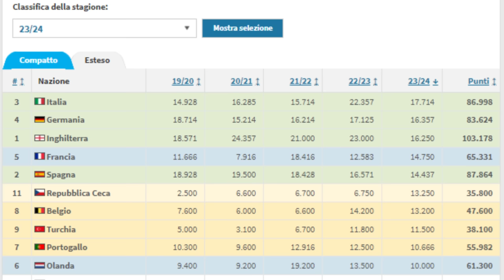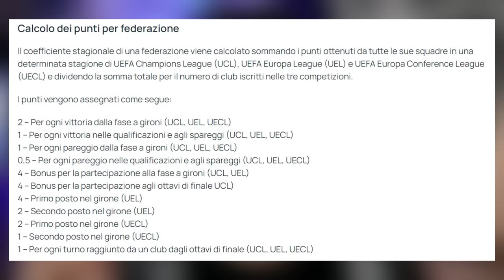Qualificazione Champions League anche arrivando al quinto posto in Serie A ?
Il ranking UEFA ci racconta che con molta probabilità ci saranno ben cinque italiane qualificate alla prossima Champions League.
Oggi i sorteggi europei per Milan, Roma e Atalanta in Europa League e Fiorentina in Conference.

Questo mese mi hanno offerto una birretta i seguenti abbonati:
Mauro Mantarecchia
Alessandro Zilioli
Giorgia Benati
Flavio Zanutto
Alessandro Baldin
silvia pellegrino
Fra Busso
Mauro Grossi